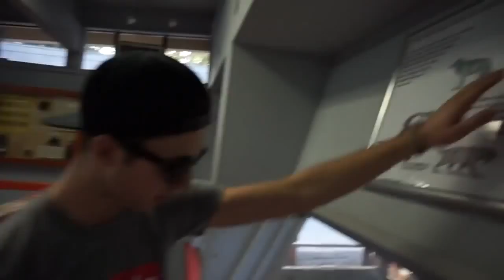BOYFRIEND DATE NIGHT